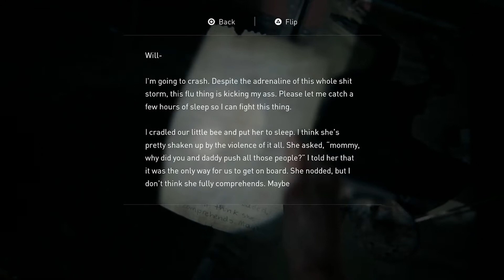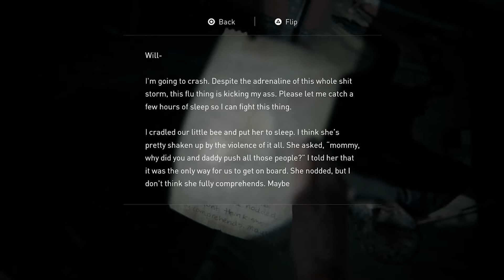THE LAST OF US 2 Abby Gameplay Walkthrough part 8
THE LAST OF US 2 Walkthrough Gameplay Part 2 (Last of Us Part 2)